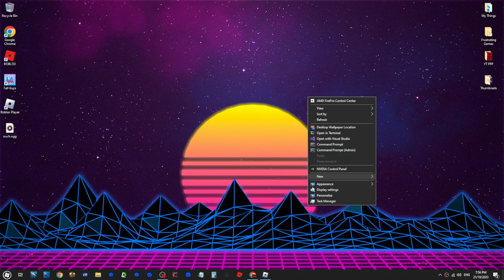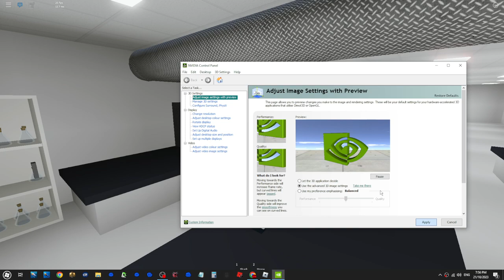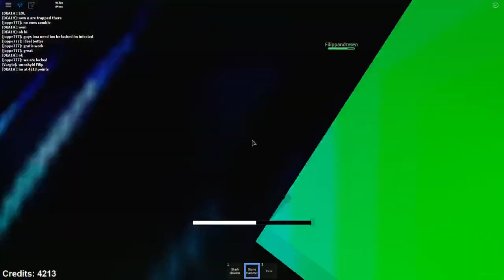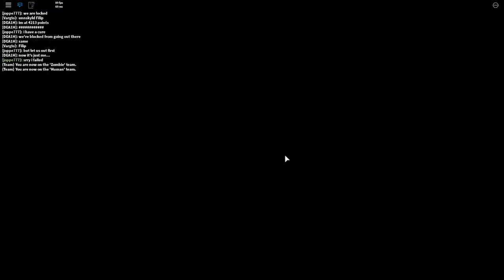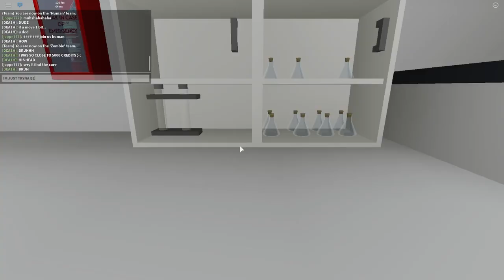Grinded 5000 Credits in Zombie Lab, then I got the laser gun!!!